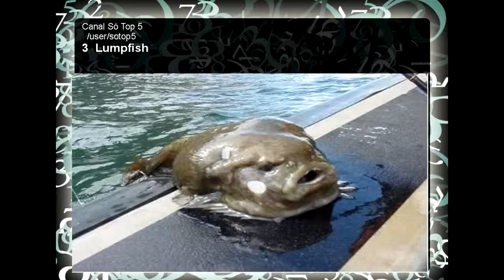Os animais mais estranhos do mundo 2014